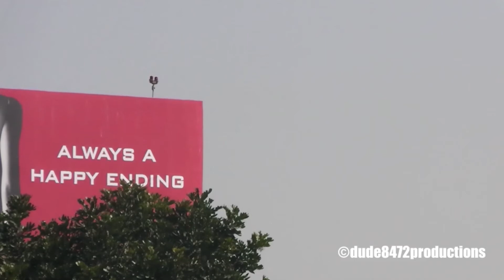Singapore Airlines Airbus A380-841 landing at LAX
Singapore Airlines Airbus A380-841 landing at Los Angeles International Airport, arriving from Tokyo.

Aircraft registration: 9V-SKA
Callsign: Singapore 12 Super
Runway used: 24R

This video is the property of dude8472productions and may not be used in any way without permission.